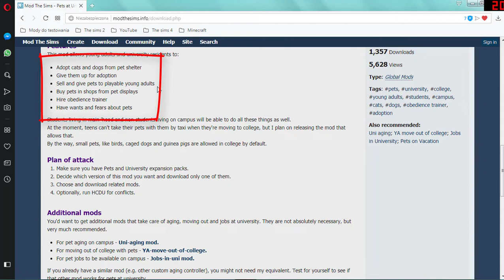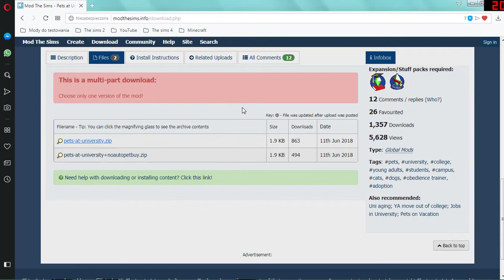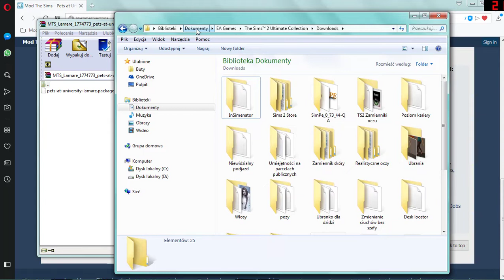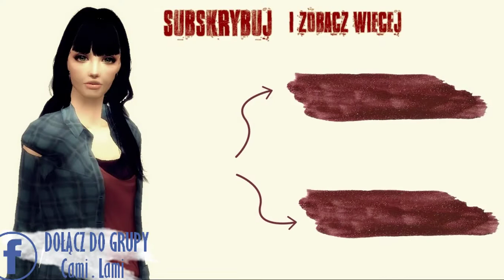TS2: ZWIERZAKI NA STUDIACH? - instalacja i test moda! #2